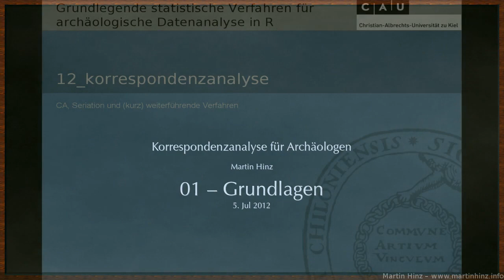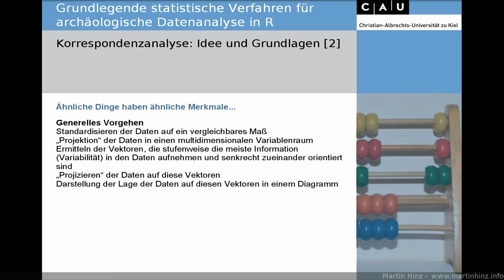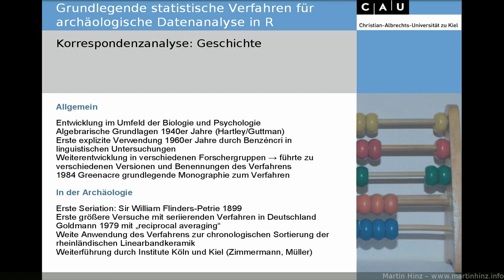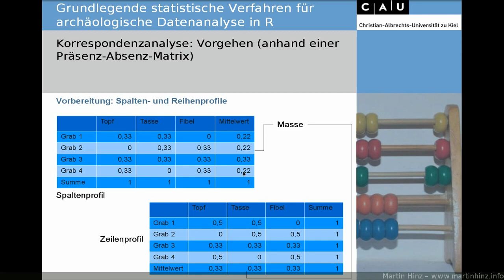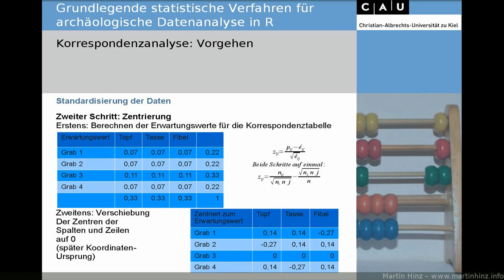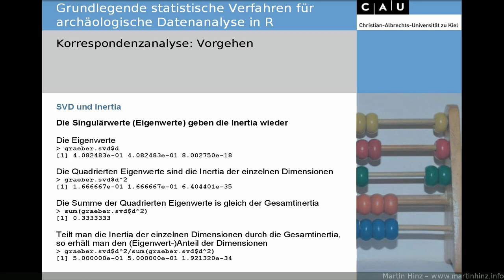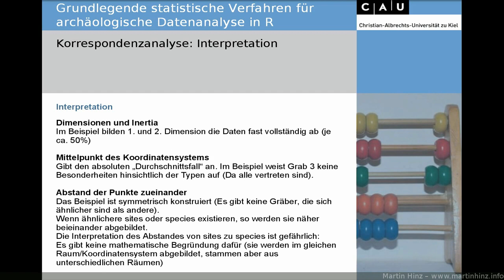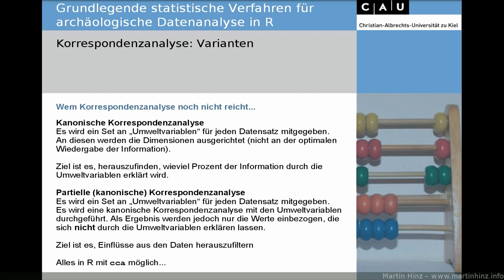01 ca basics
Serie Korrespondenzanalyse für Archäologen

Folge 01: Grundlagen der Korrespondenzanalyse